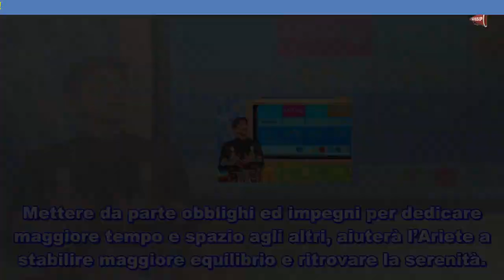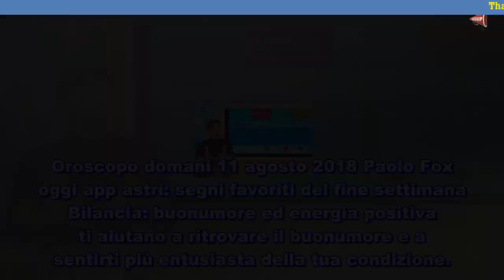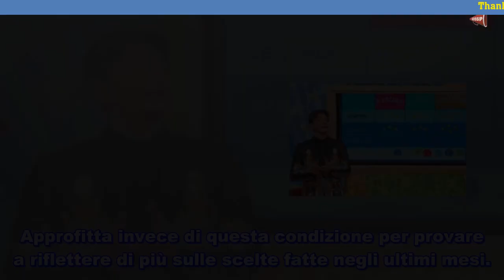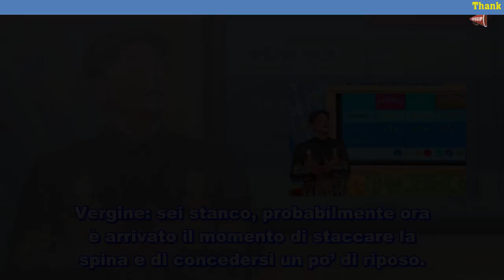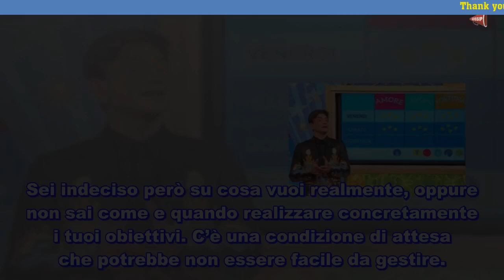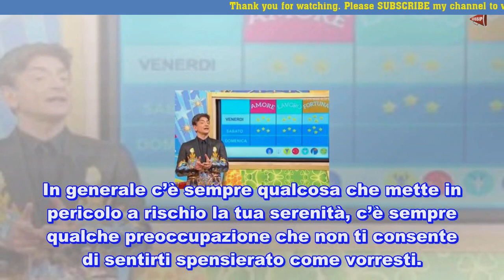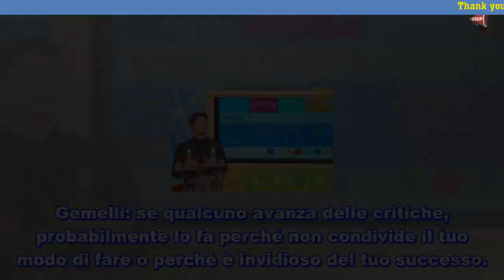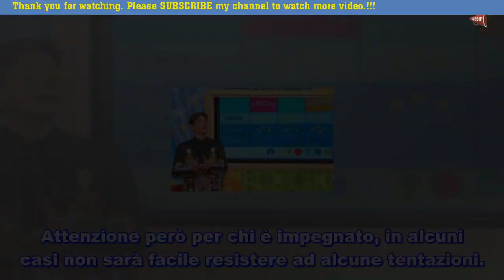Oroscopo domani 11 agosto 2018 Paolo Fox previsioni del weekend